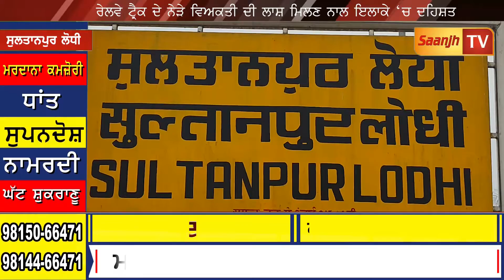ਰੇਲਵੇ ਟ੍ਰੈਕ ਦੇ ਨੇੜੇ ਵਿਅਕਤੀ ਦੀ ਲਾਸ਼ ਮਿਲਣ ਨਾਲ ਇਲਾਕੇ ‘ਚ ਦਹਿਸ਼ਤ